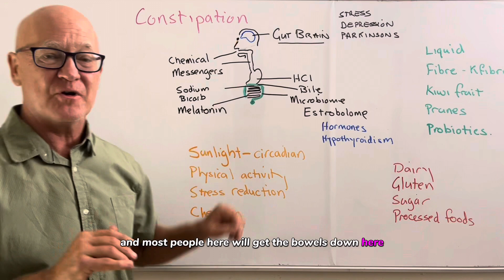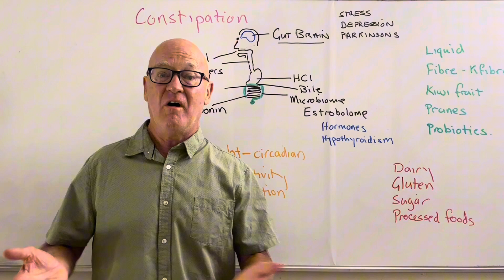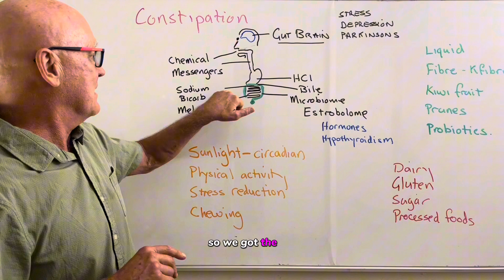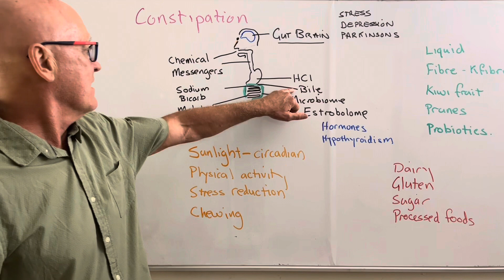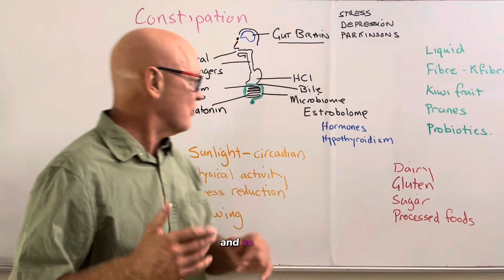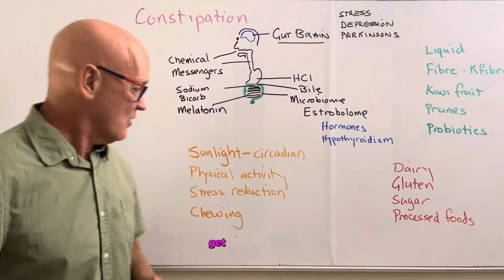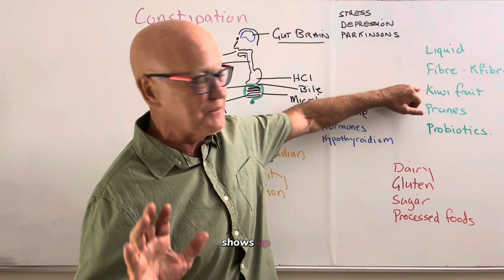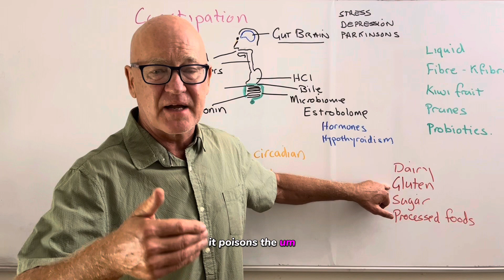Constipation. Some common causes and some simple solutions.